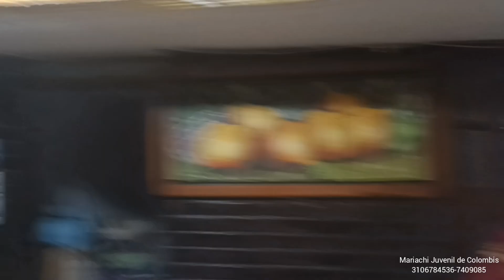Mariachi Juvenil de Colombia 15 Años Ana Maria Octubre 7 de 2024